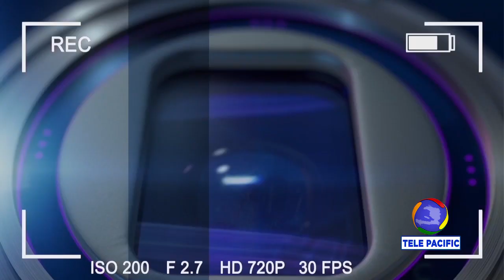ZOOM - MYEL - Ruche pour Haïti avec Ketline Belaston